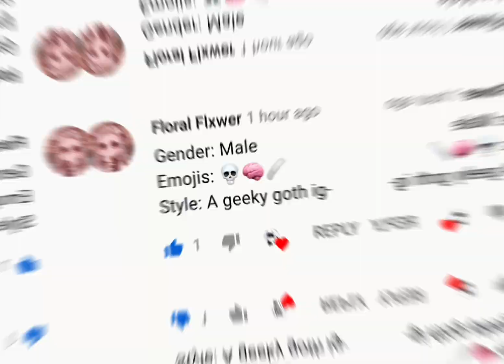OCs by Emojis (Pt. 1)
I’ll pick more emojis soon I’ll just start off with four, sorry if yours wasn’t picked it will probably be picked for the second video! Thanks for all the emojis-